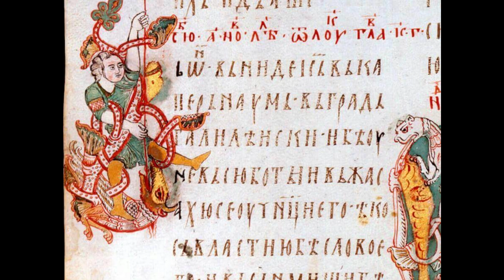ОХРИДСКИ ПРОЛОГ - СВ. ПРОРОК ЈЕРЕМИЈА (1. MAJ ПО СТАРОМ / 14. МАЈ ПО НОВОМ)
ДАНАС НАША СВЕТА, САБОРНА И АПОСТОЛСКА ЦРКВА ПРАВОСЛАВНА СЛАВИ: СВ. ПРОРОКА ЈЕРЕМИЈУ, ПРЕПМУЧЕНИКА АКАКИЈА ПАПУЧАРА И ПРЕП. ПАФНУТИЈА БОРОВСКОГ.

Music
SONG                                        Srpski Polijelej (Polileos Servikos)
ARTIST                                      Pavle Aksentijevic
ALBUM Muzika Stare Srbije Alt Serbische Musik Orthodoxe Kirchenmusik